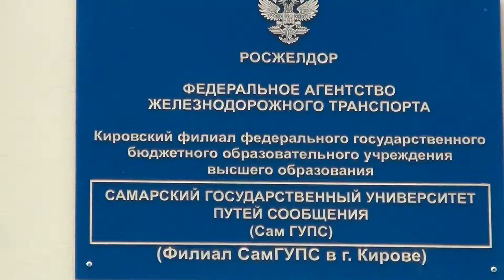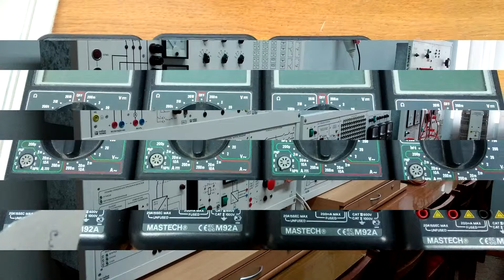Визитная карточка филиала СамГУПС в г. Кирове